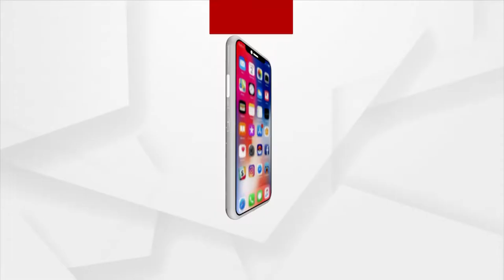Maa Biraja Devotional Hymn By Singer Bulan Bhai